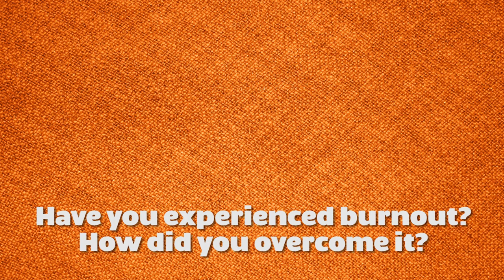How Does A Leader Avoid Burnout? by Dr. Stephen Dansiger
MORE VIDEOS WITH STEPHEN DANSIGER